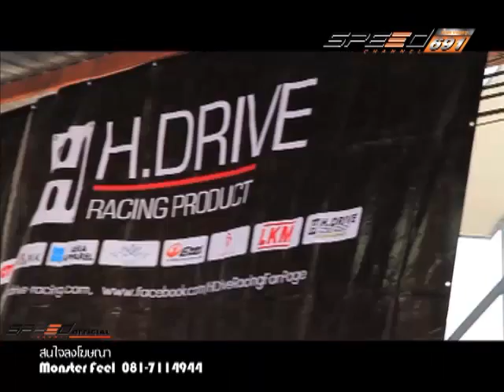รายการ Monster Feel 8 ก.ค. 57 3/4 การแข่งรถรายการ True Vision Bobby Super One Race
พบกับการแข่งรถยนต์ทางเรียบในรายการ True Vision Bobby Super One Race สนามที่ 5-6 ความสนุกสุดมันส์นี้   Monster Feel ขอรับรองว่าสนุกเกินคำบรรยาย งานนี้ห้ามพลาดติดตามชม รับรองตาค้างแน่นอน!!